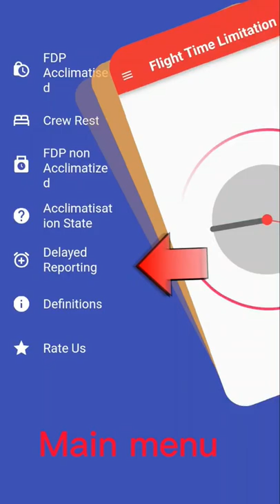Flight Time Limitation Calculator